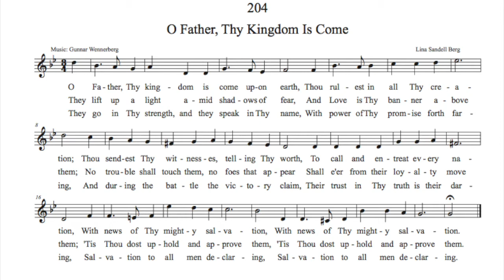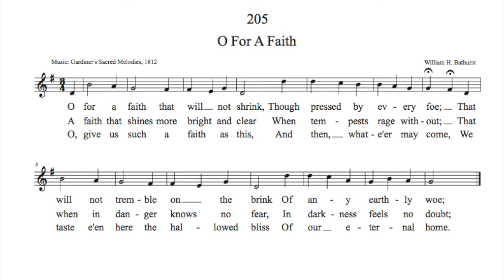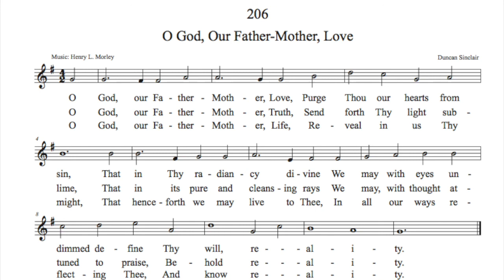Hymns from the Christian Science Hymnal - Nos. 204,205 and 206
Three hymns from the Christian Science Hymnal